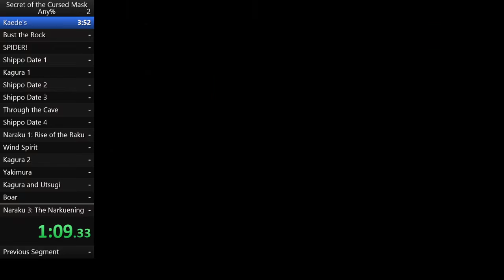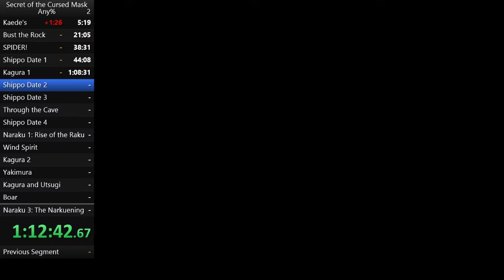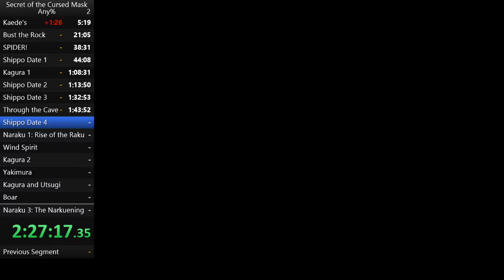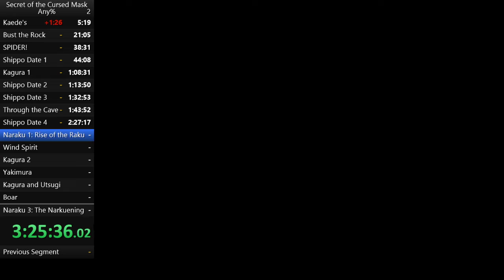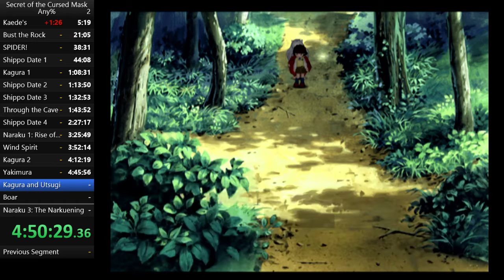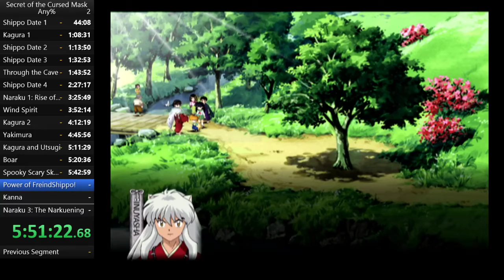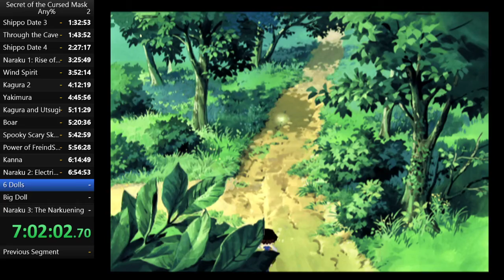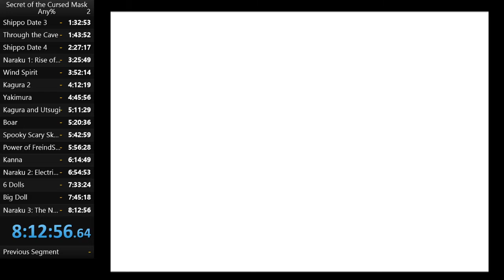Inuyasha: Secret of the Cursed Mask Any% Speedrun 8:12:56 [WR]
Inuyasha: Secret of the Cursed Mask Any%
Time: 8:12:56 [WR]
Run on PS3
Sloppy run, but I'm happy enough with this time to call it quits. Also, I never want to run this terrible game again.
There was an issue with audio recording, so all of the audio is doubled unfortunately.